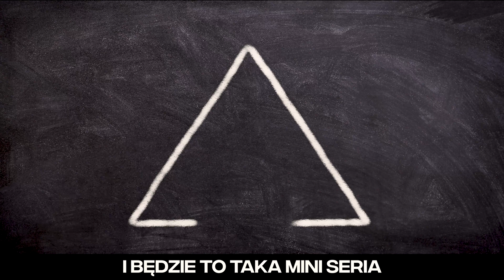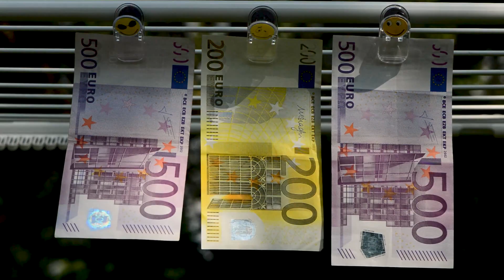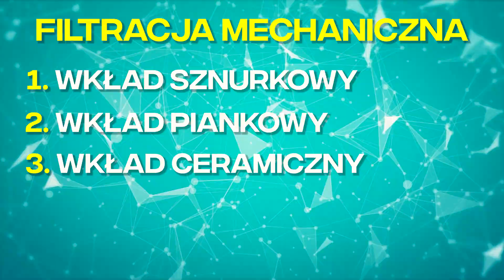Jaki FILTR DO WODY w Twoim domu? Siatkowy, sznurkowy, piankowy?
Jaki filtr do wody jest najlepszy? Co należy zrobić, aby woda pitna w domu była dobrej jakości?

Rozkład odcinka:
00:30 – Filtracja mechaniczna, filtr siatkowy
02:51 – Filtry w obudowach
03:38 – Filtr sznurkowy
04:52 – Filtr piankowy
07:14 – Filtr ceramiczny
08:08 – Jaki filtr wybrać?
09:43 – Jak długo działają filtry?